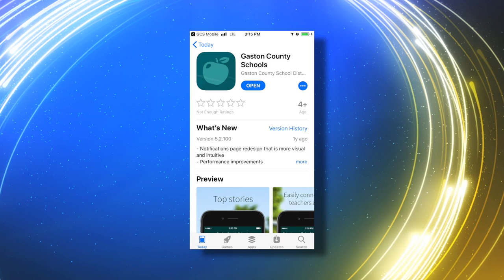GCS TODAY: Kody Kubbs and Stephania Meeks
This episode of "GCS TODAY" from Channel 21 features Kody Kubbs of South Point High School, the 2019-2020 Gaston County Teacher of the Year, and Stephania Meeks of Webb Street School, the 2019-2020 Gaston County Teacher Assistant of the Year.